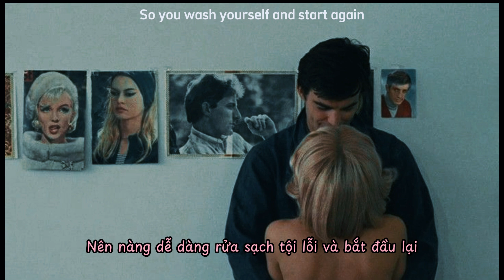Your Joy Is My Low - IAMX (Lyrics & Vietsub)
Suddenly I feel so good for reconnecting with him again. It's raining lately so why not listening to IAMX and eating some pancakes (with fatty cream).
Image: all from Pinterest.
I don't own both the music and the image. If you're the owner and dissatisfied with my work, I'll take it down.
Oh, if by any chance you like this man, you may like all my contents about him hehe.